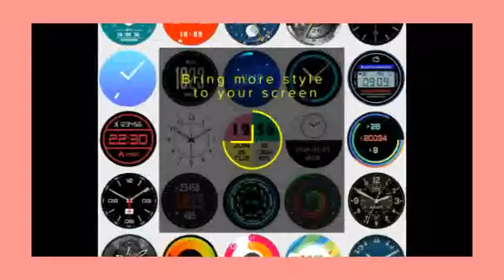bluetooth smart watch